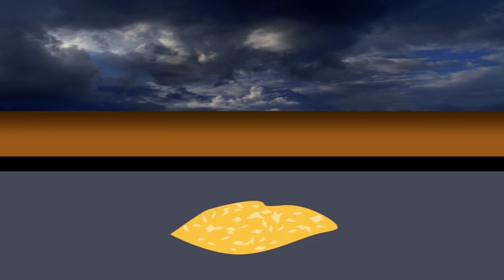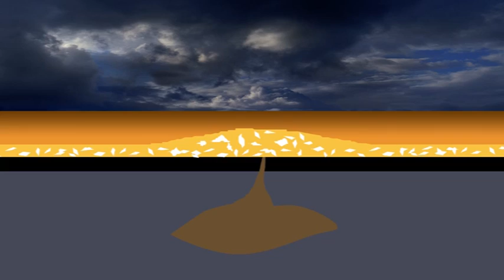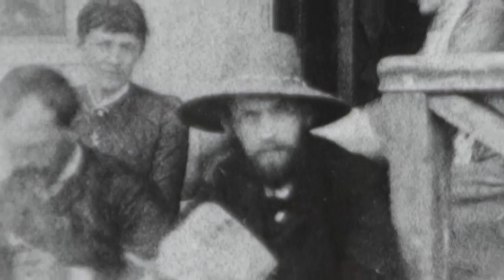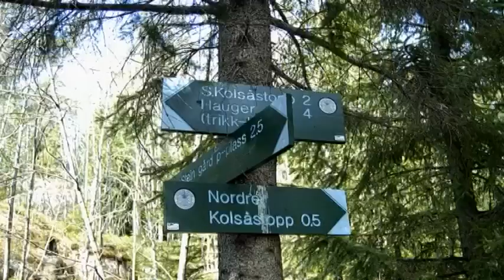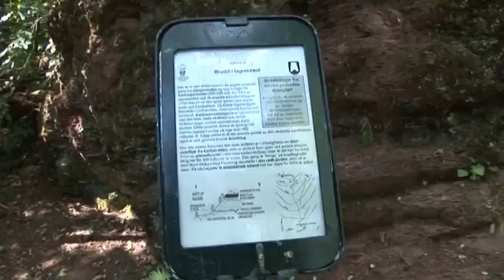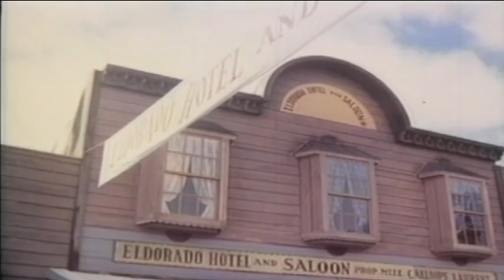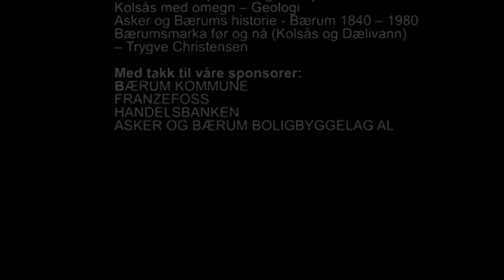Kolsåstoppen i Bærum. Climbing Adventures in Norway.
Et klatre el dorado og spennende friluftsområde.
Miljøet omkring (Dælivannet) og Kolsåstoppen med geologien og menneskene som benytter seg av dette spennende området.